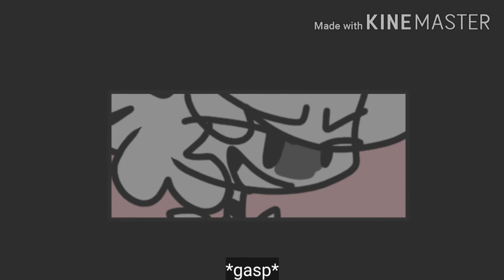The truth - shit post? XD - ft: autumn - animatic comic - star wars version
Autumn.. Your worst nightmare has begun :3

Also BTW my waifu has posted a new video of me and waifu collab I'll post the collab tomorrow bc I don't wanna over post so check it out and subscribe to my waifu!

app used

sketch - drawing

Pixelab - stuff & thumbnail

Oc used:

villian vanilla

||••My chubby squad qwq uwu owo••||

My seconds channel & third owoowowowowo

Social media 👁👅👁